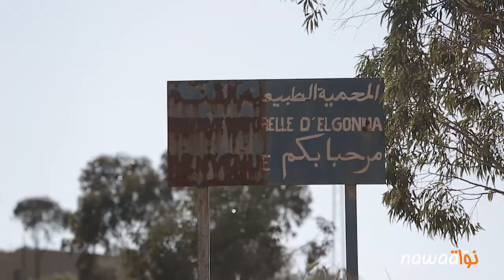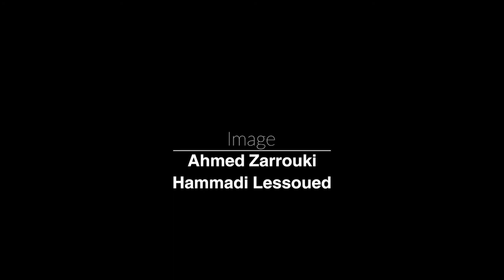عقارب: حملة "مانيش مصب" تكسر الصمت حول قضية التلوث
عندما تمر بمعتمدية عقارب من ولاية صفاقس، لا تلحظ شيء غريبا يميزها عن بقية المعتمديات. لكن عند الخوص في أغوارها تكتشف أن هذه المدينة مصب كبير لأنواع مختلفة من النفايات. فعلى غرار تصريف مياه الديوان الوطني للتطهير دون معالجة، في داخل محمية طبيعية، و تصريف المياه الصناعية في اراضٍ فلاحية. تحتوي عقارب على أكبر مصب للمرجين وغيره من فضلات معاصر الزيتون في العالم، و على مصب جهوي للفضلات المنزلية و الصناعية بطاقة إستيعاب 620 طن يومياً. من رحم هذه المشاكل البيئية ولدت حملة ”مانيش مصب“ للدفاع عن حق متساكني الجهة في بيئة سليمة.
Nawaat مانيش_مصب#